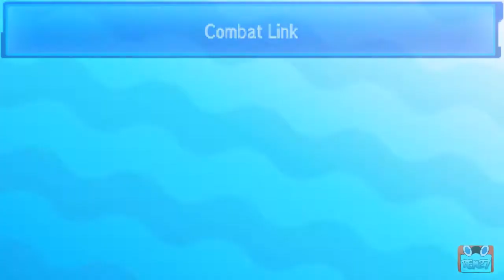[REC🔴 ➡ Necrøss] Combat | Match | Wifi Battle| Pokémon Stratégique [Soleil & Lune]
💻 SETUP 💻